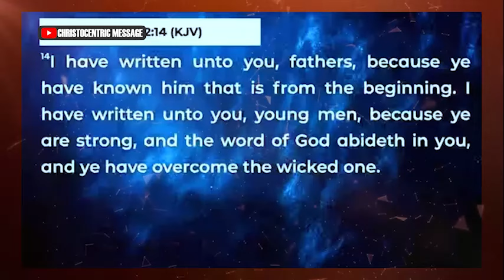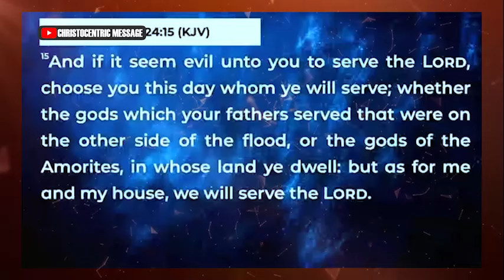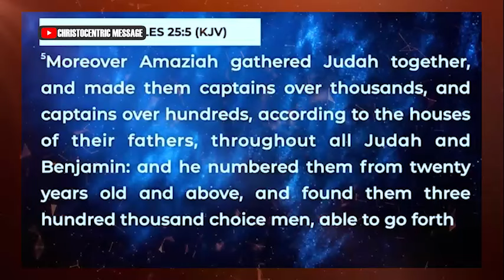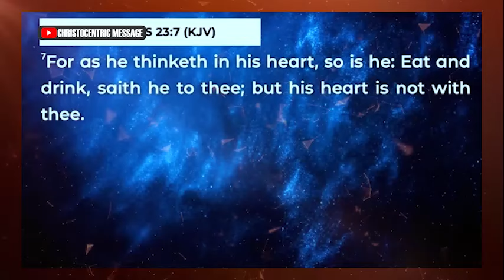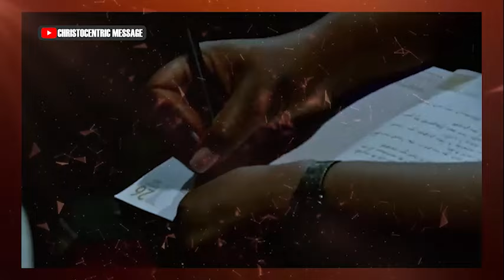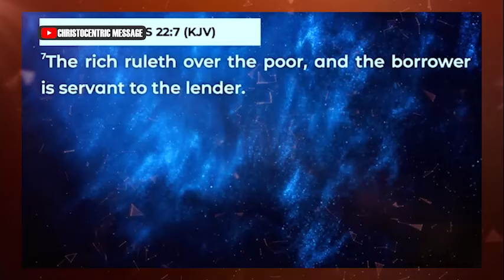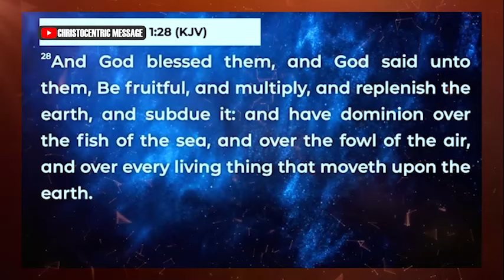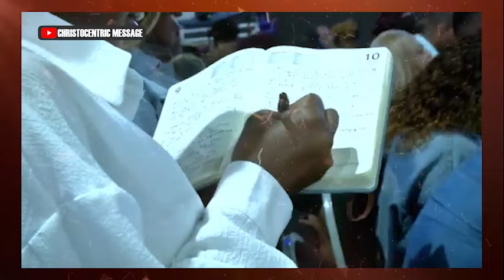IF YOU'RE A YOUTH PLEASE WATCH THIS - APOSTLE JOSHUA SELMAN